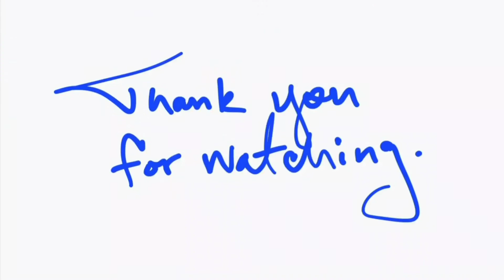Majestic Morning Garden Tour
The garden is beautiful. It is even more beautiful on  a soft Saturday morning, when the sunlight is healing and full of joy.

All plants featured contain their description. Tomatoes. Eggplant. Fig. Peppers. Lemon trees. Watermelons. Sage. And more. All growing in my backyard, in containers and grow bags.